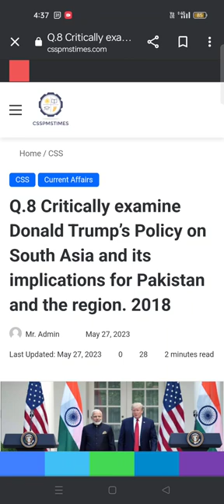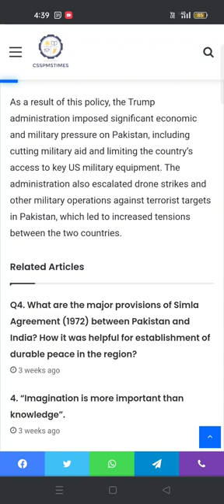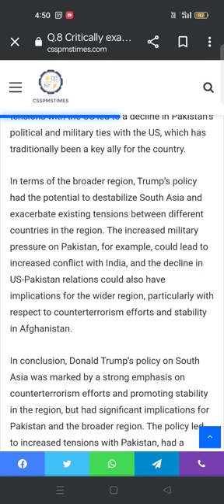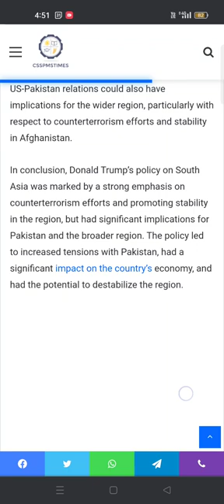Q.8 Critically examine Donald Trump’s Policy on South Asia and its implications for. 2018